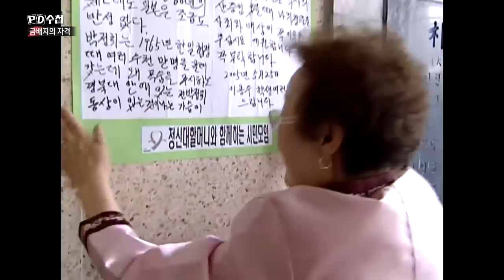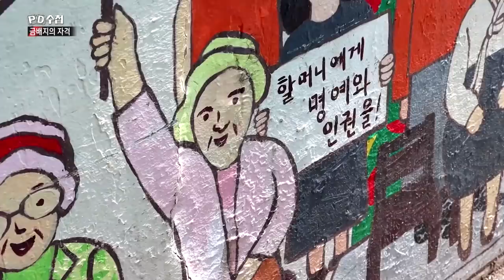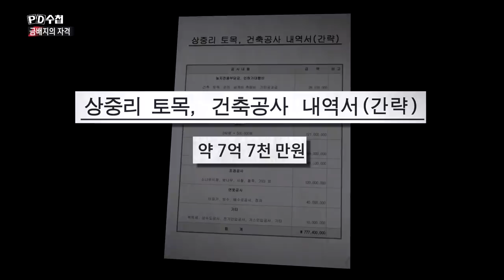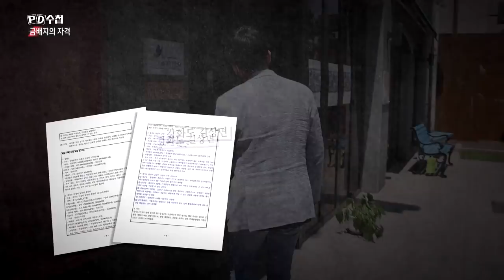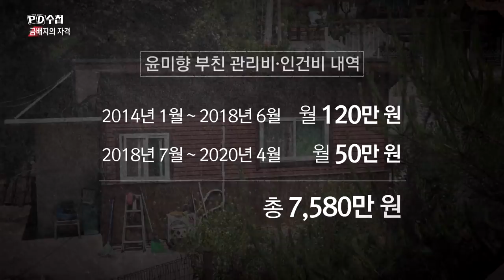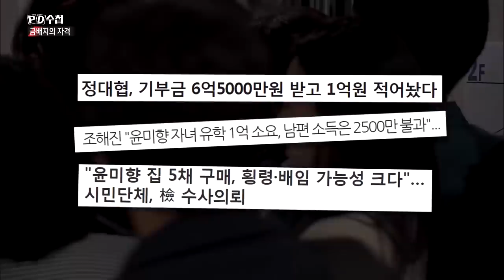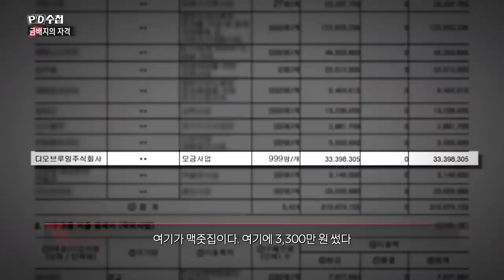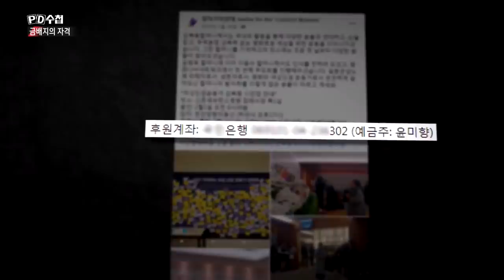[PD수첩 핫클립] 선거 전 충분히 검증되지 않은 국회의원?